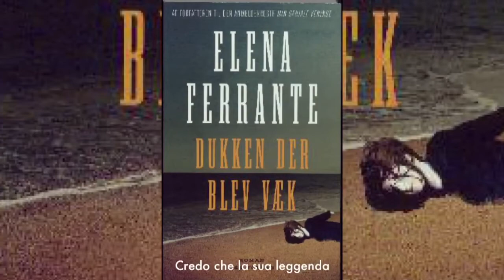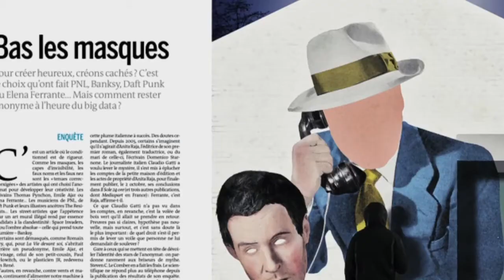FERRANTE FEVER - il documentario su Elena Ferrante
Il successo negli USA della scrittrice napoletana che ha scelto di rimanere senza volto. Il doc di Giacomo Durzi con le interviste a Roberto Saviano, Mario Martone e la voce di Anna Bonaiuto